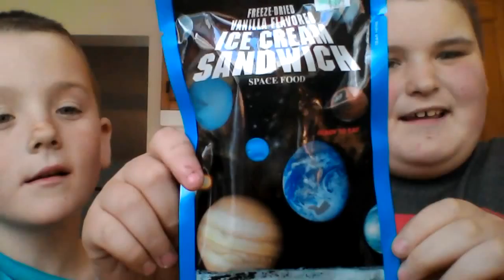Trying weird foods